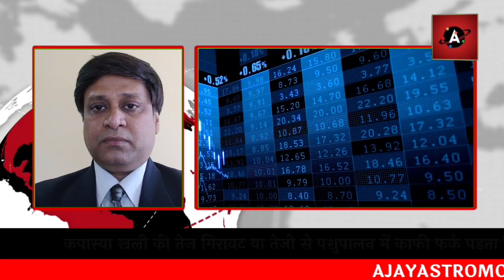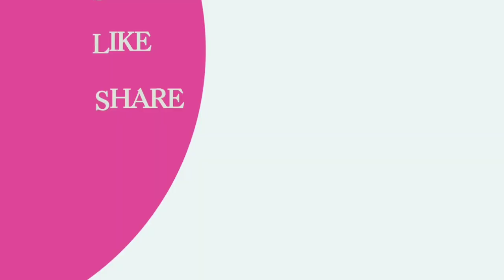कपास खली का पिछले 3 साल का इतिहास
40% तक घटे सरसों तेल के भाव 1 साल में/ उपभोक्ताओं को फिर भी राहत नहीं

सरकार आटे के बढ़ते दामों को नीचे लाने के लिए हर संभव प्रयास कर सकती है

अल नीनो के प्रभाव से बरसात में हो सकती है कमी फसलों का उत्पादन घट सकता है

फरवरी में तापमान के कई रिकॉर्ड टूटे/राजस्थान में पारा 2 से 3 डिग्री गिर सकता है